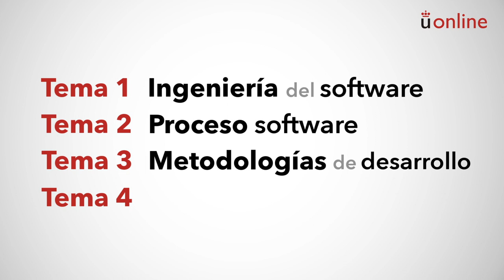Ingeniería de software. Presentación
Grado en Ciencia, Gestión e Ingeniería de Servicios - Ingeniería de software. Presentación